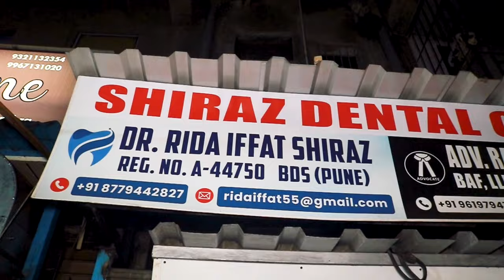रीदा रशीद ने जितेंद्र आव्हाड पर साधा निशाना,कहा माफ़ी मांगे || Islamuddin Khan|| Aapka Prahar Times